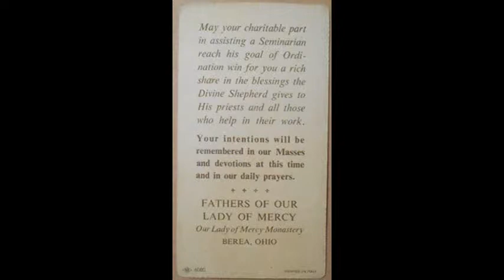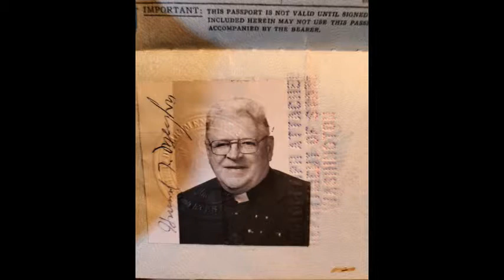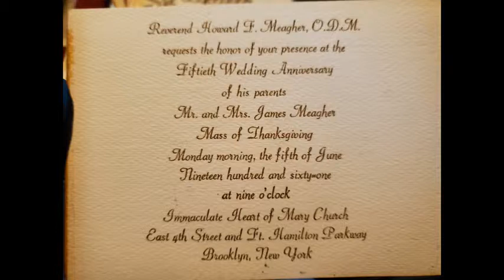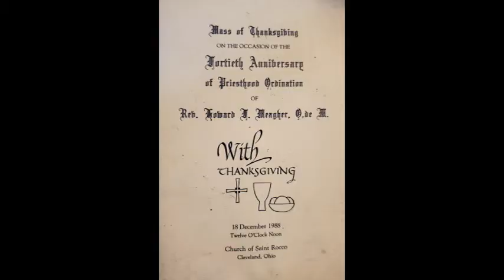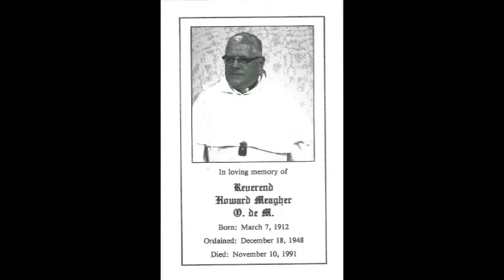+ Father Howard Meagher, O. de M. (1912-1991)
Reverend Father Howard F. Meagher, O. de M. (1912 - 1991) Professed in 1947. Ordained in 1948.
This video tells the life story of Father Howard of the Order of the Blessed Virgin Mary of Mercy, the Mercedarian Friars, in the United States.
Thou art a priest forever.

O God, Who in the Apostolic Priesthood didst cause Thy servant, Howard, to be honored with the sacerdotal dignity, grant, we beseech Thee, that he may be joined forevermore to the fellowship of Thine Apostles, through Christ our Lord, Amen.
Jesus, Mary and Joseph, I give you my heart and my soul.
Jesus, Mary and Joseph, Assist me in my last agony,
Jesus, Mary and Joseph, May I sleep and rest in peace in your holy company.

Father Howard was a blessing to many. Maybe God is calling you to join the Mercedarian Friars USA?